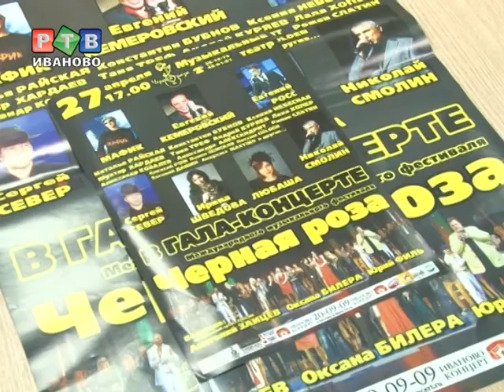"Чёрная роза" отметит юбилей